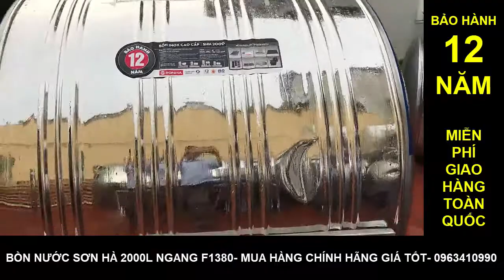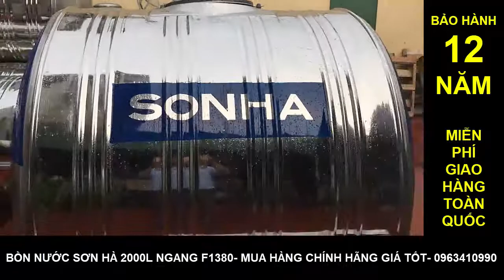BỒN NƯỚC SƠN HÀ 2000L NGANG F1380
Bồn nước Sơn Hà 2000L ngang F1380 là mã sản phẩm được nhiều khách hàng lựa chọn nhất. Hàng chính hãng Sơn Hà được sản xuất bằng Inox 304 trên dây truyền hiện đại tiên tiến nhất từ Nhật Bản cho chất lượng rất cao. Bồn nước Sơn Hà 2000L ngang F1380 được bảo hành chính hãng 12 năm. Miễn phí Vận chuyển toàn quốc.